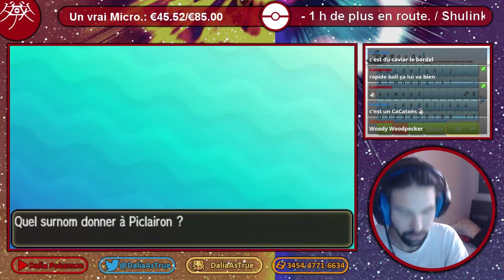★ ☆ PICLAIRON SHINY - RANDOM ENCOUNTER ☆ ★ POKÉMON LUNE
Encore un nouveau SHINY mais cette fois... SUR POKÉMON LUNE MON GARS ! PICLAIRON EN RENCONTRE ALÉATOIRE !

C'est mon deuxième shiny sur Pokémon Lune ! Le premier vous le découvrirez dans le Let's Play :p